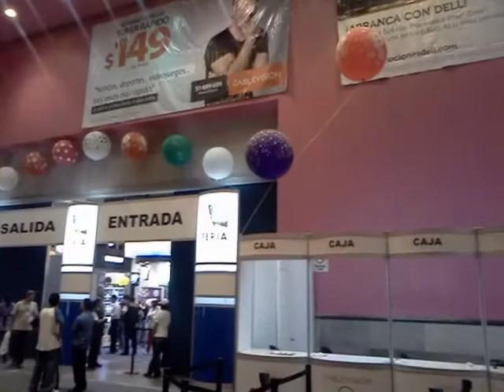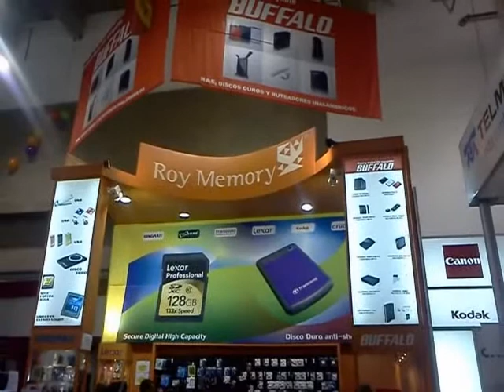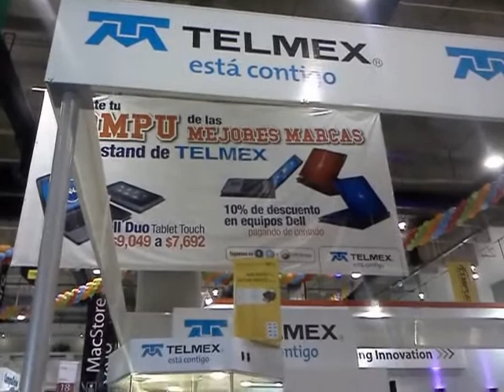Feria de la Computación 2011 en el WTC DF - ofertas espectaculares de las mejores marcas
Música: Everywhere I Go Airplay Mix by Dj Eddie e Feat Eliza - Todo en un mismo lugar, en la feria de la Computación, qué Ofertas!